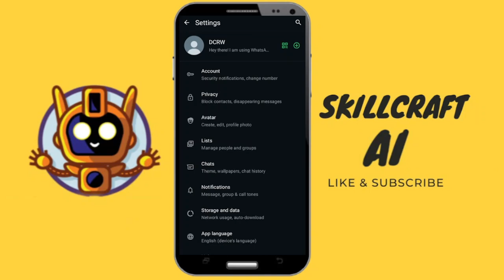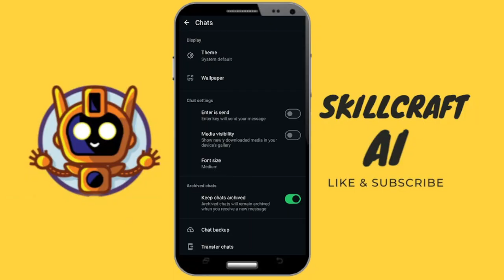How To Turn Off USB Storage In Whatsapp - Full Guide 2025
Learn how to turn off USB storage access in WhatsApp by managing app permissions and securing your data effectively.